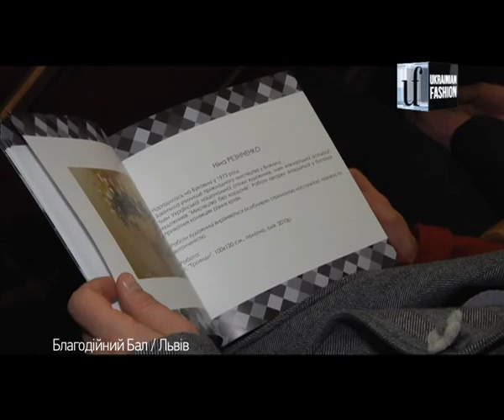People&Parties.Благотворительный бал во Львове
Благотворительный бал во Львове собрал множество влиятельных, а главное - добрых людей. Мэр Львова Андрей Садовый, дизайнер Елена Даць, директор Lviv Art Palace Юрий Гнатковский и многие другие поделились своим мнением касательно благотворительности в целом и бала в частности.